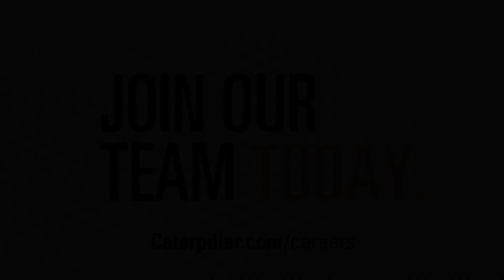Invent Your Future - Caterpillar Intern Program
Caterpillar hires more than 300 interns each year to learn the ropes and get hands on experience over their summer break. These interns complete meaningful work that impacts our customers who build a better world. Returning intern, Tara Puterbaugh, says it was the opportunities to do more than typical internship work that kept her coming back.